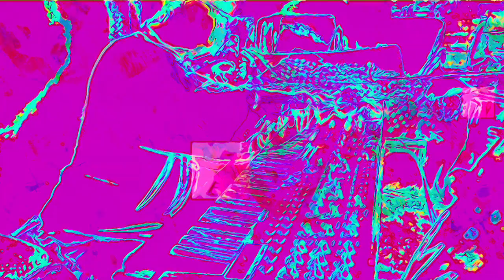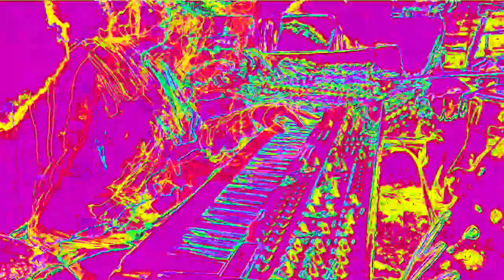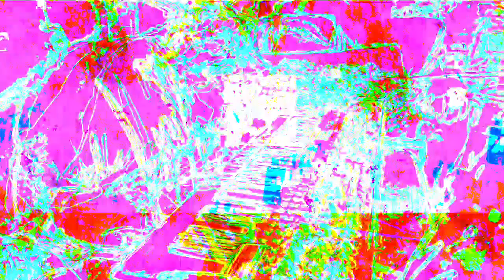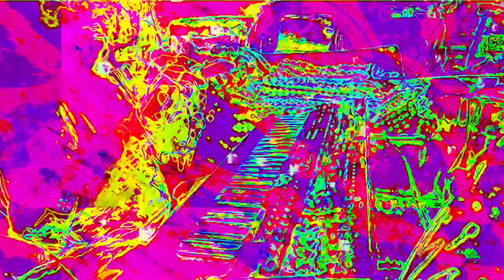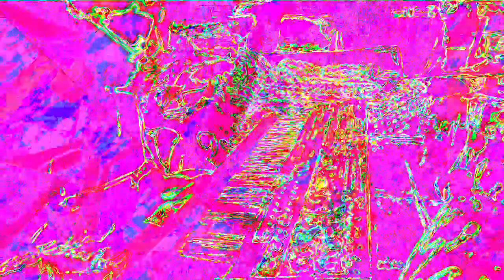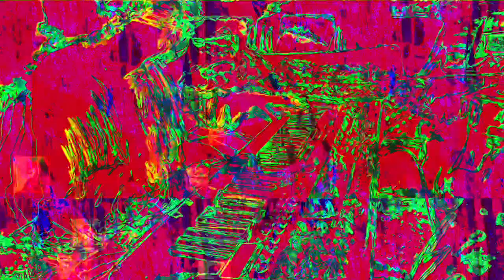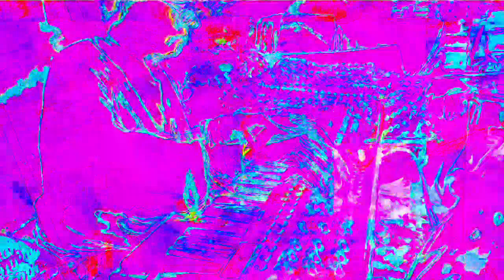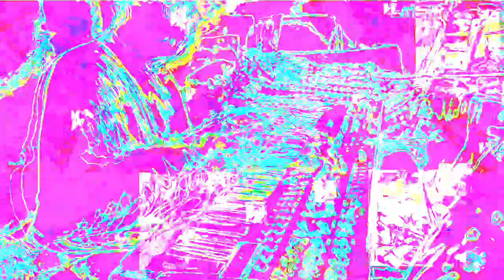[EPILEPSY WARNING] Movie 22 11 26 11h51m31s 12m12s set of videos uploaded *Photosensitivity Warning*